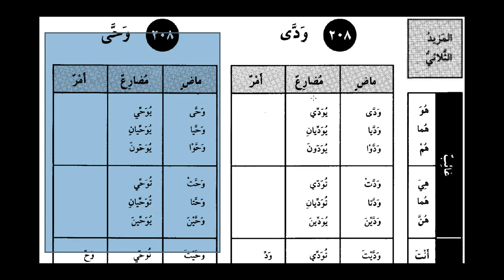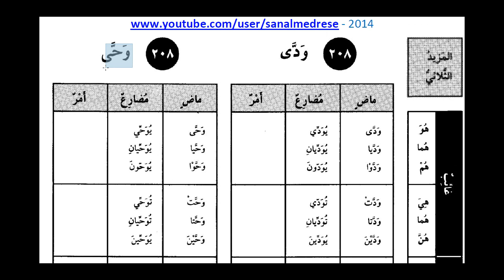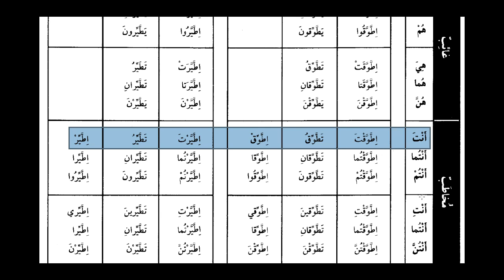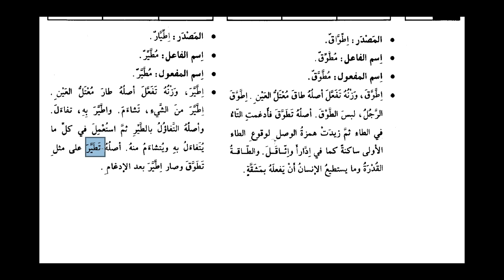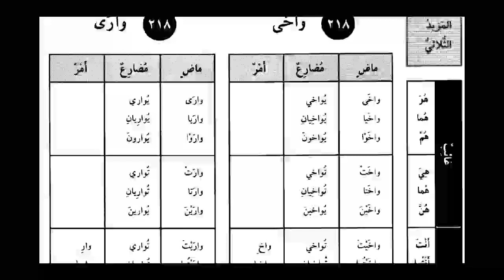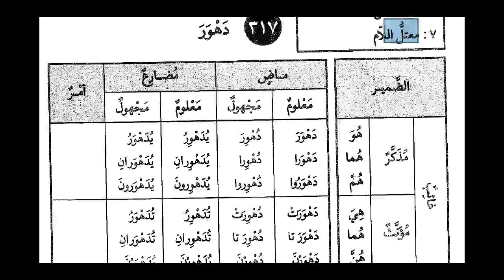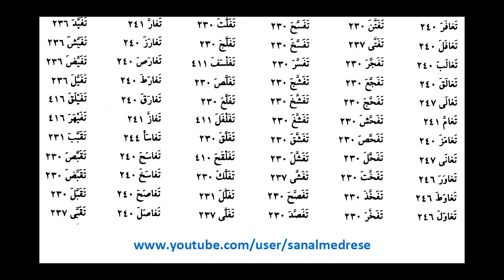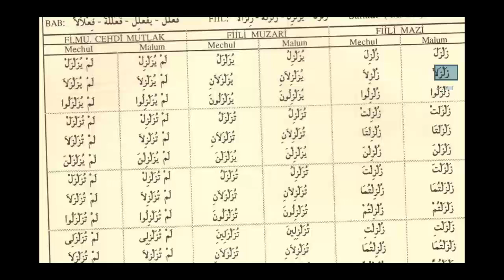AÖF İlahiyat Arapça 3 -Ünite 1 | Mezit Fiiller /c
İlahiyat Önlisans Arapça 3 Ünite 1'in 3.Videosudur.Videoda fiil çekimi yapılmıştır.Videoda kullanılan pdfler facebook sayfamızda indirilebilir durumdadır.
Mezit fiiller.